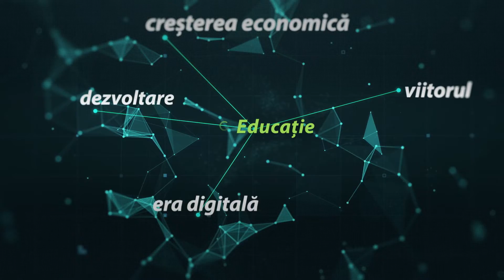Podcast ”Educație pentru Viitor”, ep.3: Expert Talk cu dl Andrei Munteanu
"Expert Talk" este o rubrică în care invităm experți în educație, facem schimb de opinii, discutăm probleme și definim soluții. Pentru primul episod l-am invitat pe domnul Andrei Munteanu - specialist în economie și pedagogie, care și-a împărtășit deschis opiniile despre sistemul educațional din Moldova.